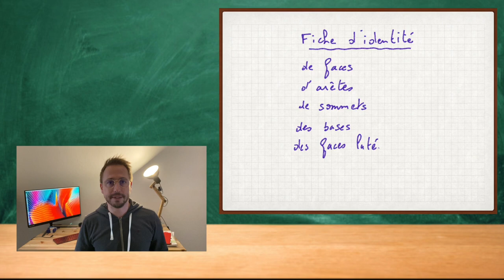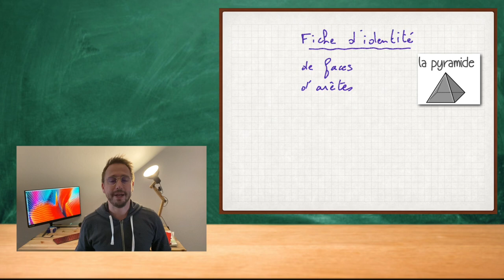Les solides [les petites leçons]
Je vous fais maintenant des petites leçons. N’hésitez pas à partager et à mettre un petit pouce bleu. Merci pour votre soutien. A bientôt pour une nouvelle vidéo.